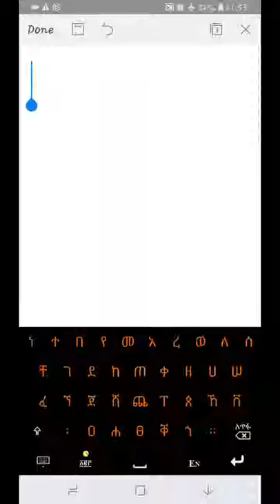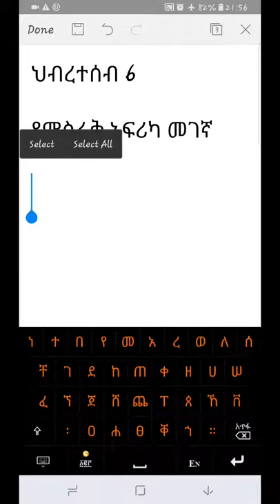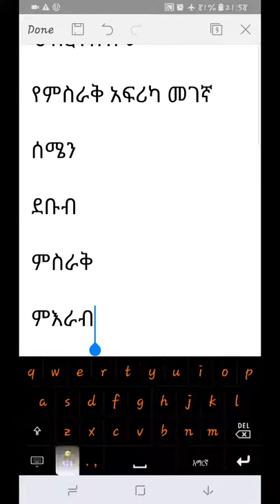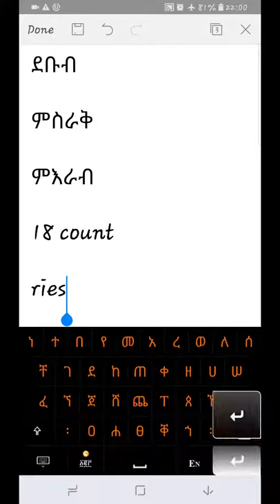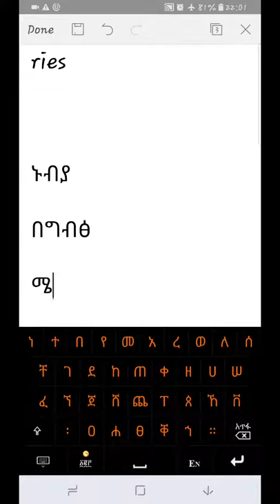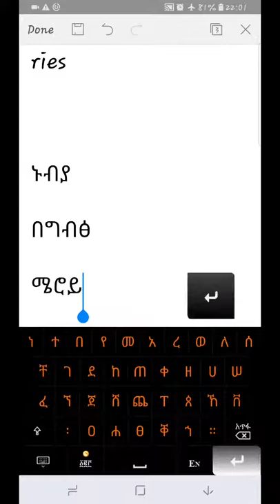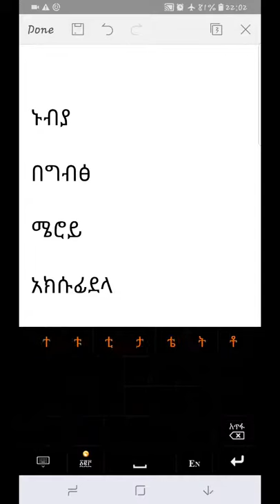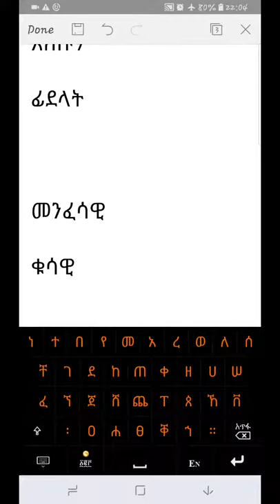# education school ትምህርት # education school ትምህርት 6 February 2019(19)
school education school education